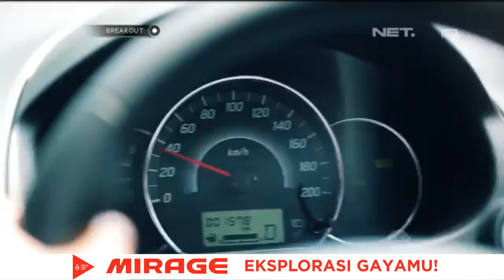Breakout - Explore College with Mirage